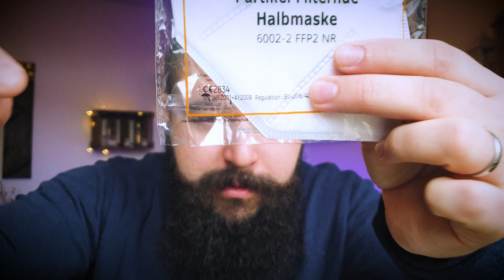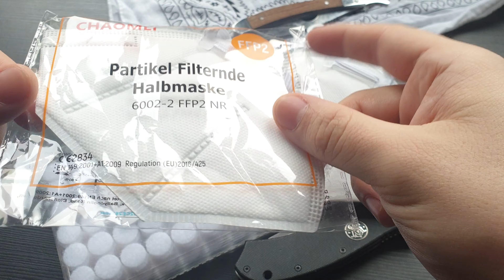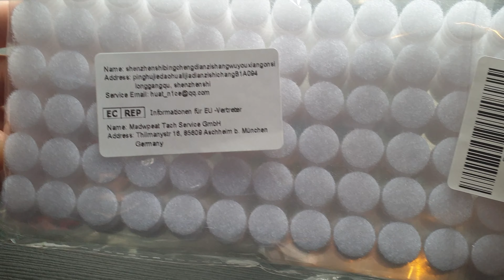FFP2/ KN95/ N95 vs. Bart und ein Lösungsvorschlag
0:00 Intro und Maskentypen
05:09 Bartmaske bauen
09:12 Fazit

Bitte nehmt das Video nicht zu ernst. Es ist in erster Linie ein Ausdruck meiner Frustration mit dem Aktionismus der Bundesregierung. Ich bin weder ein Coronaleugner noch ein Moralapostel. Ich bin definitiv kein Arzt, Epidemiologe oder Fashionista, einfach nur ein Dude mit 'nem Bart, dem langweilig war, der im Krieg gegen ein drohendes Bartverbot an der vordersten Front des Internets kämpft ^^

Es gibt auch wissenschaftliche Infos für Eure Bärte, FFP2,  N95, KN95 und sonstige Gesichtsmasken:

FÜR BART INFOS:
Besucht in 2025 den Barber Eures Vertrauens.